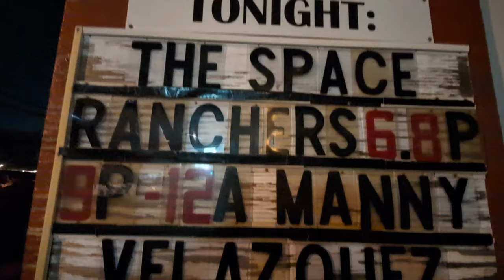Manny Velazquez, Thanks a Lot, at the Little Longhorn Saloon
I finally got up to the saloon to see Manny (Smiley) Velazquez, and I'm so glad I did!
I'm hoping you enjoy this as much as did I!
(Yes, I forgot to get the names of fiddler & bass...  someone might fill that in for me?)